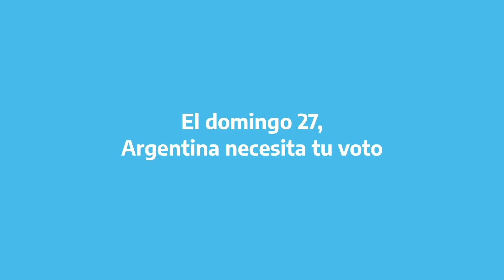Alberto Fernández - Argentina necesita tu voto